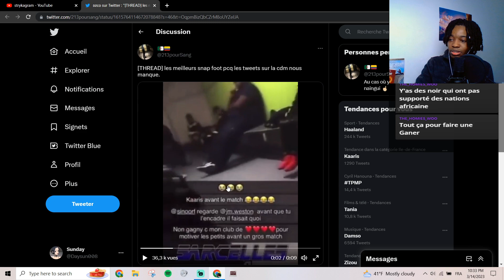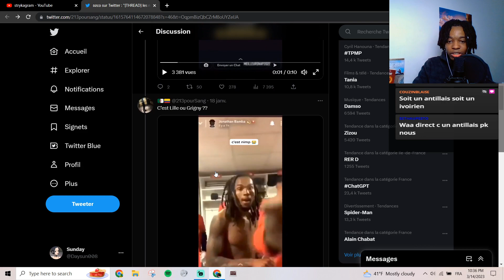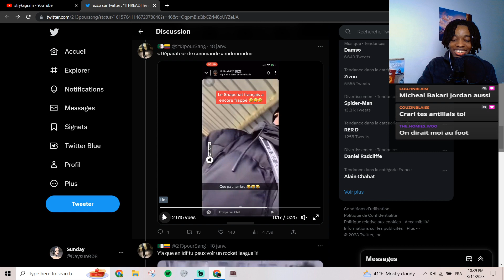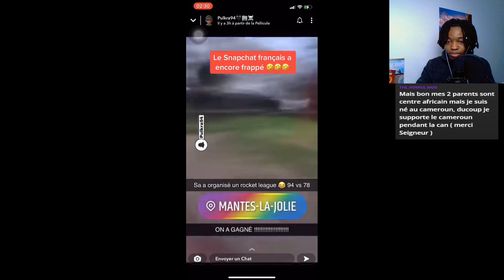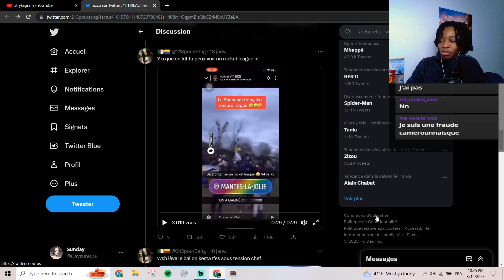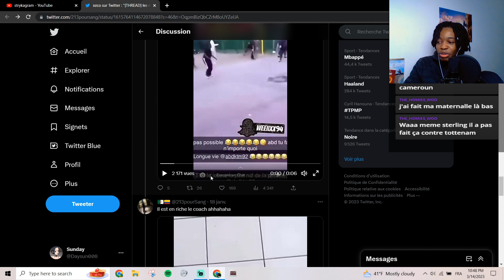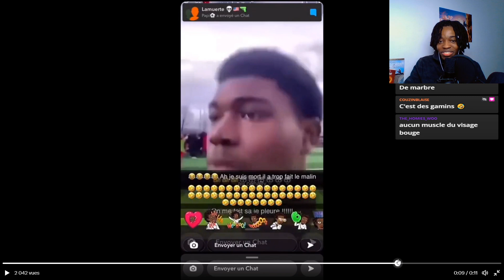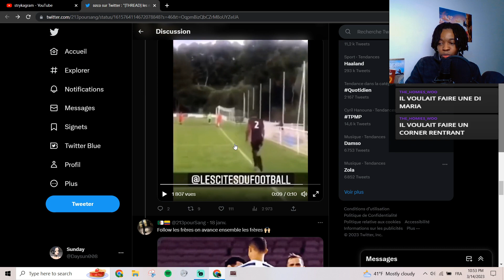Thread video FOOT